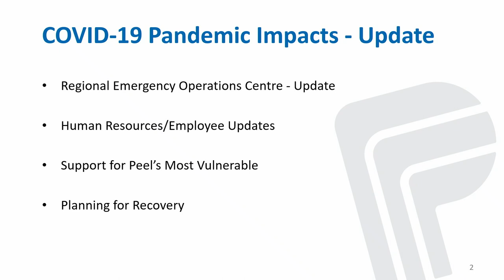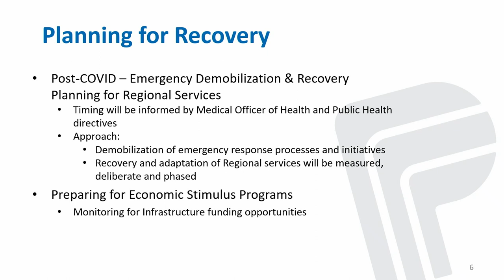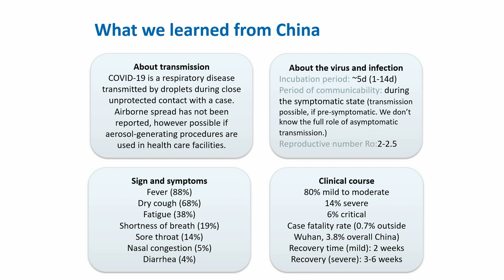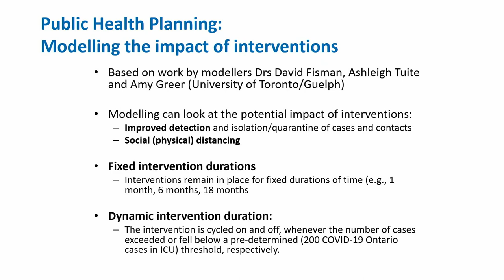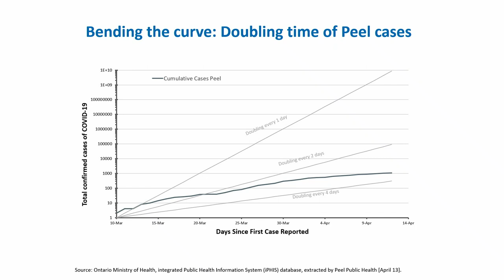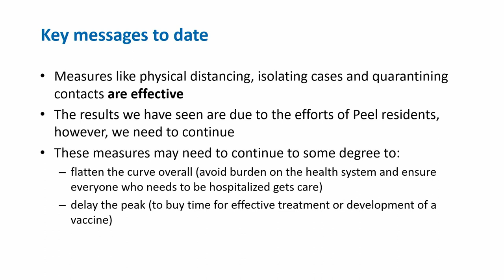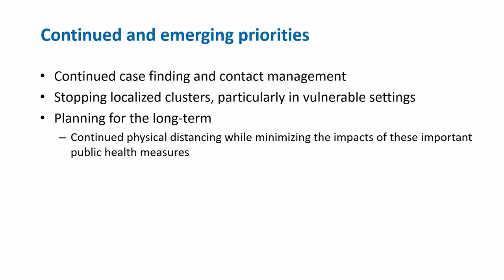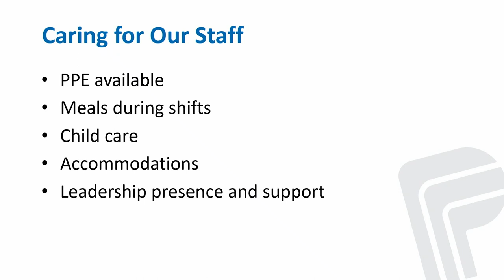Region of Peel Council Meeting April 23, 2020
Council and staff held this meeting by Webex to ensure physical distancing during the COVID-19 pandemic. As a result, there is only an audio feed of the meeting. Presentations are shown visually.